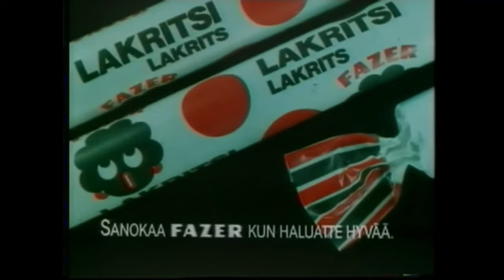Laku Pekka lakritsi kielletty Suomessa. Sensuuri iski.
On tämä kummallista. Mainoksiakin kielletään.